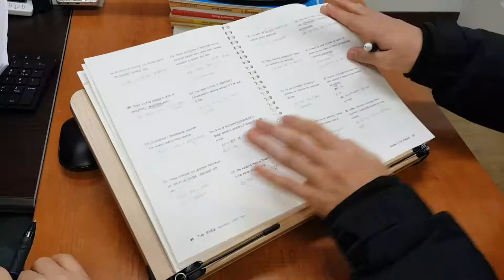전주토익학원 TOEIC 편입 취업 첨삭 RC LC 승진 영어과외 일본유학 카투사 간호사 210218